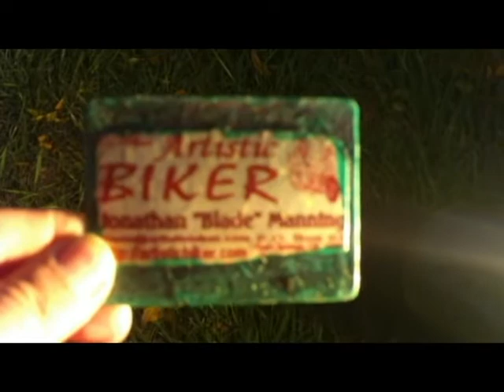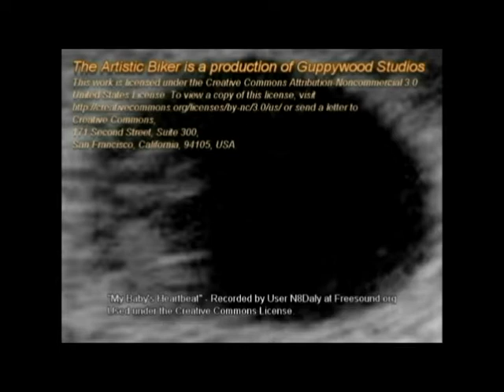Art Journal Spider Webs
Taking a cue from Emil "Rocky" Fiore I decided to try and capture a spider web intact in my journal.